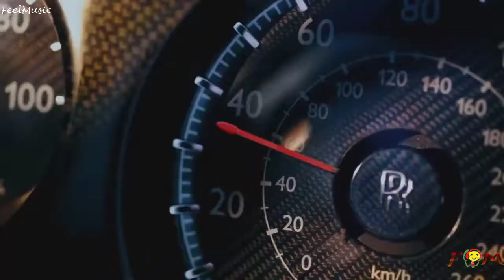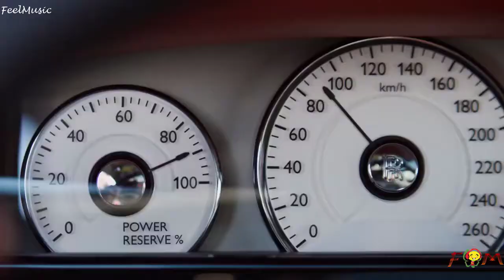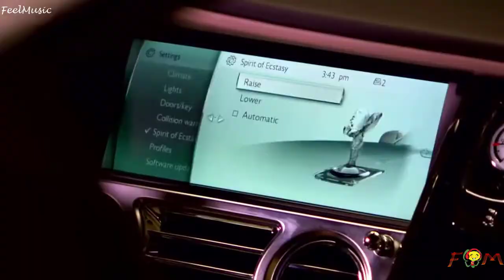Feel love music - "i feel love" Theme music video - FeelMusic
feel love music -  Blondie i feel love i feel love music album i feel love donna summer mp3 free
Sean Garrett's Feel Love music video in high definition

Search Feel My Love Glenn Travis Lyrics and download free music Youtube to MP3

FeelMusicPro-Feel it with your heart.The channel is heart touch music on Youtube.
Enjoy your Musical life only on "FeelMusicPro" Channel!.FeelMusicPro is always Update new feature video & Musical Song.FeelMusicPro is make to promote and support new Artists,Musicians,composers, producers, photographers,filmmakers or anybody who want to create a fan base.

This channel is created to promote the best songs, performers, and producers. We will respectfully remove it from our channel.